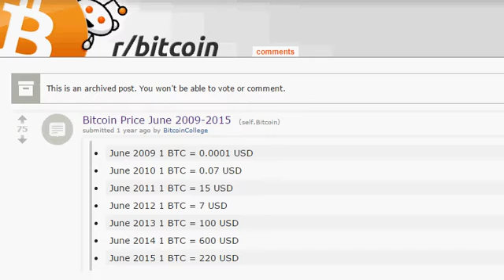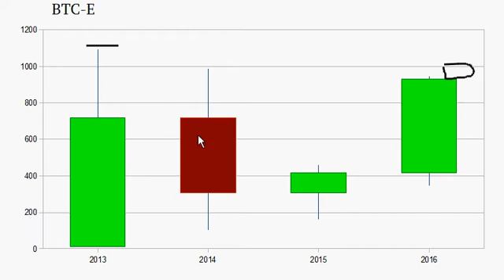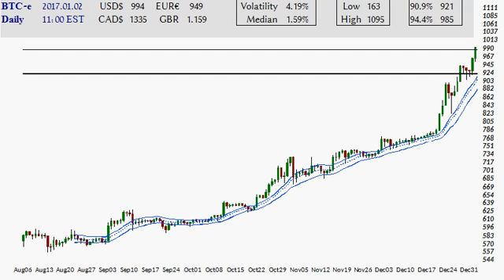Bitcoin (BTC-e) Charts (Year End - 2016)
Bitcoin Price Charts Technical Analysis